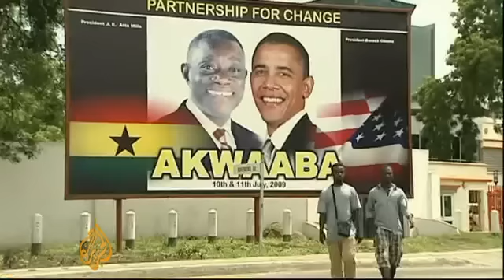Ghana's Mahama sworn in as president.mp4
New President John Mahama sworn into office after John Evans Atta Mills dies of illness - throat Cancer